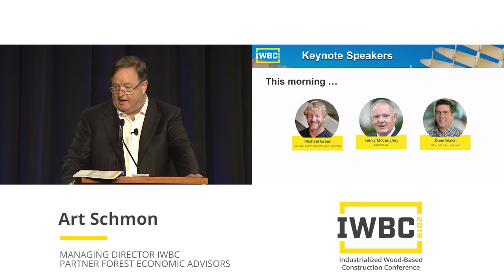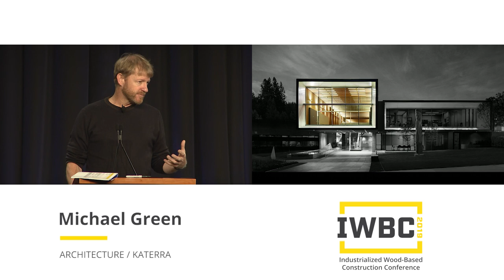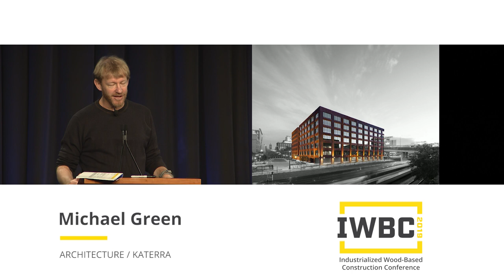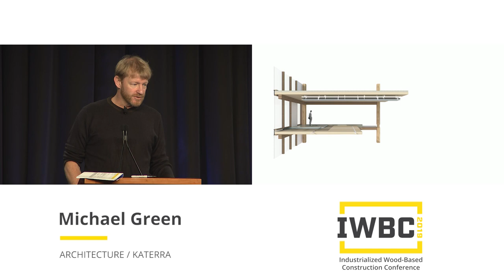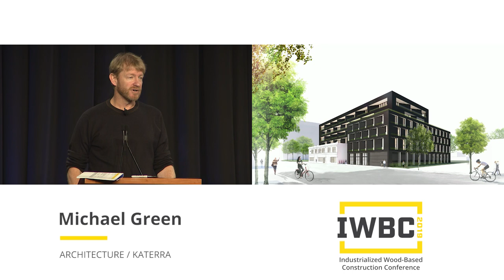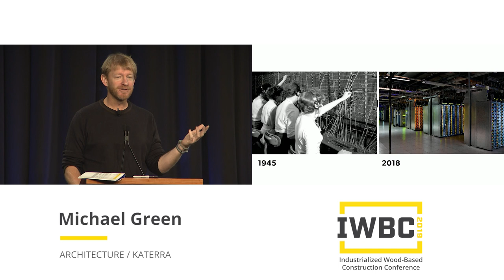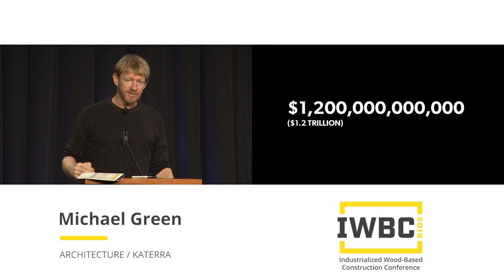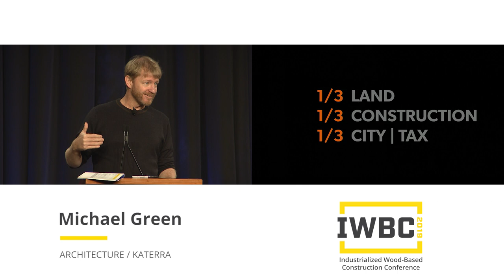Michael Green - Michael Green Architecture / Katerra - IWBC 2018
Michael Green - Michael Green Architecture / Katerra

A visionary architect, Michael Green is at the center of the mass timber movement.

Michael founded Michael Green Architecture in 2012 with a focus on advanced wood buildings that support community, health and the environment. Michael is known for his research, leadership and advocacy in promoting the use of wood in the built environment. He lectures internationally on the subject, including his 2013 TED talk on “Why We Should Build Wooden Skyscrapers”, which has been viewed well over a million times.

In addition to MGA, Michael founded the not-for-profit school DBR | Design Build Research to focus on progressive architecture, research, education and innovation. Based in Vancouver, BC, Michael and his team strive to contribute to meaningful and sustainable change in building through innovation in construction sciences and design. Michael is a Fellow of the Royal Architectural Institute of Canada and has been honoured with North America’s most prestigious awards, including 2 RAIC Innovation Awards and 3 Governor General’s Medals (the highest awards for a Canadian architect), as well as numerous North American Wood Design Awards and International Interior Design Awards.

In 2014, Michael received an honourary doctorate degree from the University of British Columbia. Beyond architecture, art and design, Michael is passionate about the outdoors, travel and adventure. He has explored remote regions on every continent, with a particular love of ice climbing and mountaineering, ocean kayaking and biking.